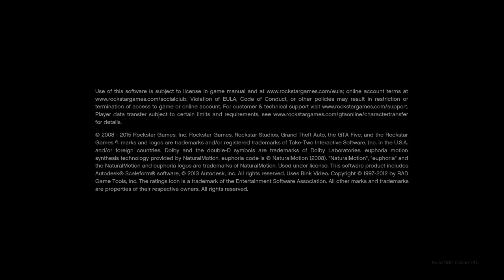Cool funny trick shot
Watch until the part